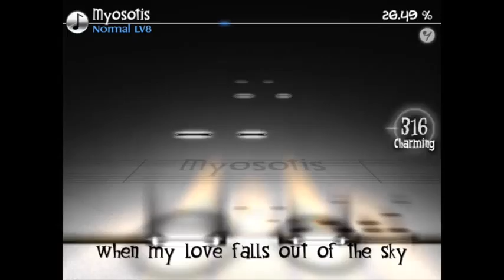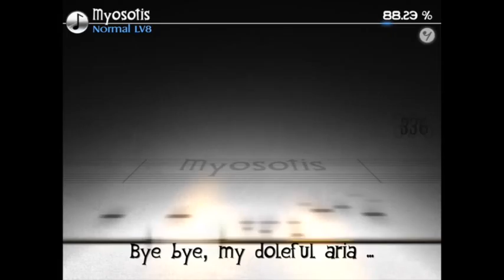Deemo - Myosotis Normal LV8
Song : Myosotis (With Lyrics)
Composer : M2U
Arranger : M2U & NICODE
Vocal : Guriri & Lucy
Difficulty : Normal LV8
Player : Luminous (TH)
92.50% Complete
Charming Hits : 999/1027
Combo : 457/1027
Recorded On : 03 JUNE 2015

“Never Left Without Saying Goodbye”
DEEMO Version 2.0.0 (May 27,2015) iOS
Developer : Rayark Inc.
Available On : Google Play Store (Full Version : $1.99) / App Store (iOS 5.1 or later) $1.99